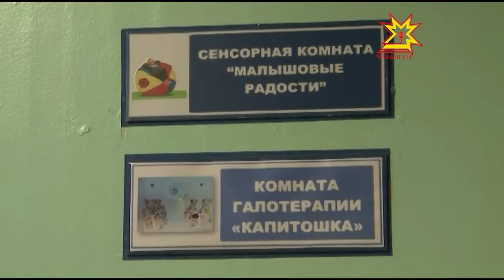Ача пахчинче тăвар пÿлĕмĕ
Шупашкарти 128-мĕш ача пахчинчи пепкесем кашни кунах тинĕс хĕрринчи евĕр сипленме пултараççĕ. Нумаях пулмасть кунта Чăваш Енри Единая Россия   партин ĕçченĕсем пулăшнипе галотерапи пÿлĕмĕ уçăлчĕ.